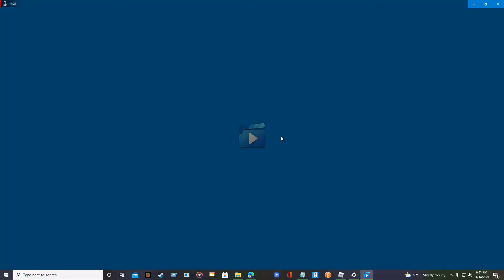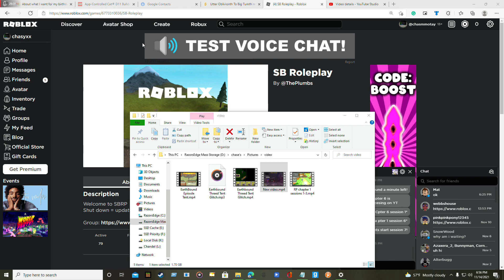3&C C1S7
Looks like this hasn't been filled out yet.